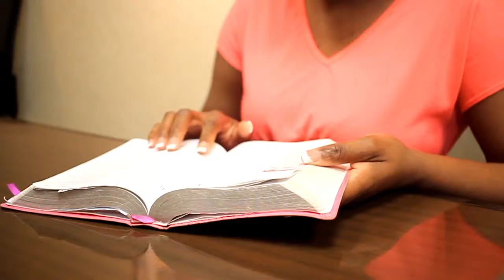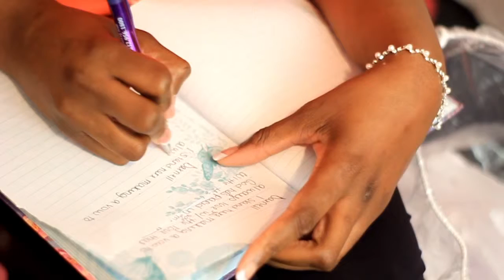Darnell + Deshun Wedding Trailer : The Praying Bride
The Holy Spirit was in the room! This praying bride has set the atmosphere for her wedding! I do not have the rights to this song. Brian Courtney Wilson -  Worth Fighting For.